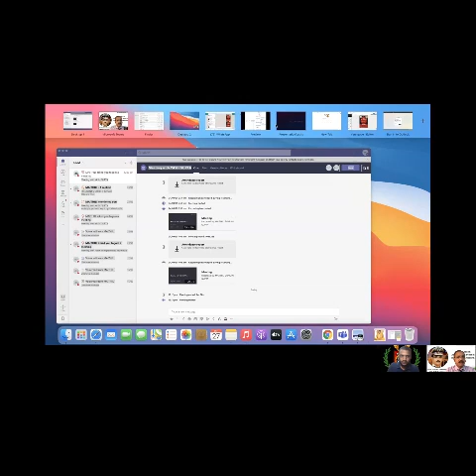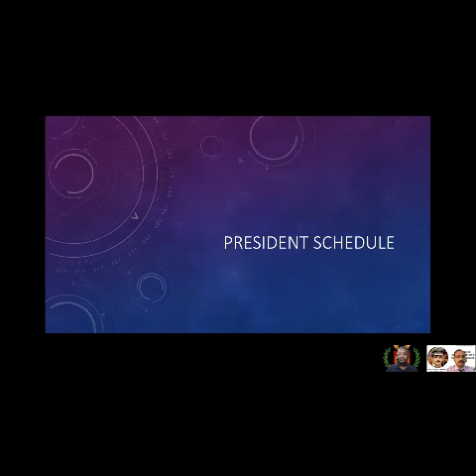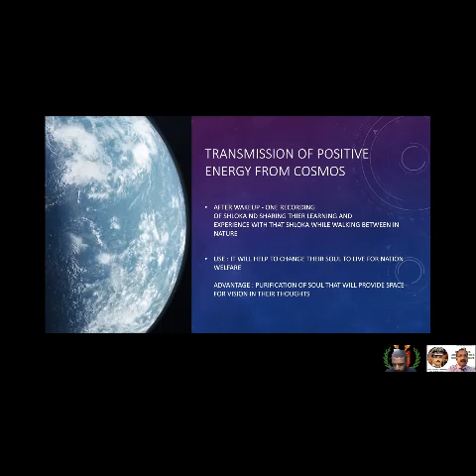President Shri Maithili Sharan Gupta Siir's Day Schedule Part-1